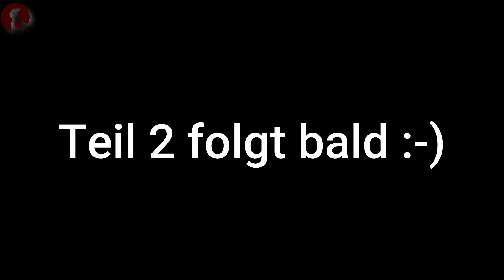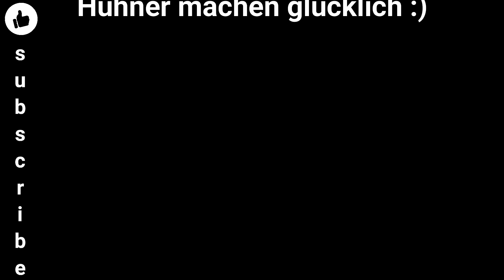067 Hühner Voliere Wetterfest machen (1)- Vorbereitung zur Aufstallung / Stallpflicht 🐔🐔🐔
Heute wird ein Teil meiner Voliere mit einer festen Wand versehen, damit ich die Plane im Winter auf ein Minimum reduzieren kann. Dazu wird der "Schlecht-Wetter-Unterschlupf" neu gemacht, und das ganze dann (als Vorbereitung für die alljährlich wiederkehrende Stallpflicht) mit einem 20mm Netz "gesichert".
Teil 2 kommt in den nächsten Tagen.

Mein großer Akkuschrauber:

Mein kleiner Akkuschrauber:

Meine Handkreissäge:

Meine Bohrvorrichtung für Taschenlochbohrungen:

Schmiege + Winkel:

Alles für glückliche Hühner:

Meine Amazon Wunschliste - die Hühner freuen sich drüber

Die Kieselgur-Bazooka - damit geht es jeder Milbe an den Kragen

HS Protect Bird Spot on - für Nordische Vogelmilben:

Wenn Du über einen Link etwas bestellt, bekommt mein Kanal eine kleine Provision. Selbstverständlich ohne dass Du auch nur einen Cent mehr dafür bezahlen musst!!